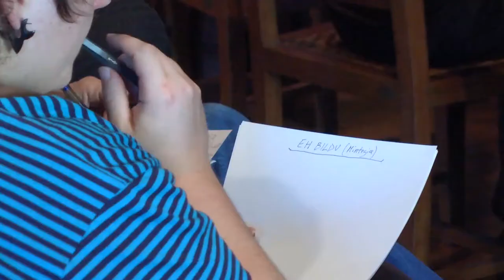Arantxa Ruiz aurrekontuetan parte-hartzeak duen garrantziari buruz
Arantxa Ruiz, Gipuzkoako Diputazioko parte-hartze arduradunak aurrekontuak egiterakoan herritarren parte-hartzeak duen garrantziaz hitz egiten du.